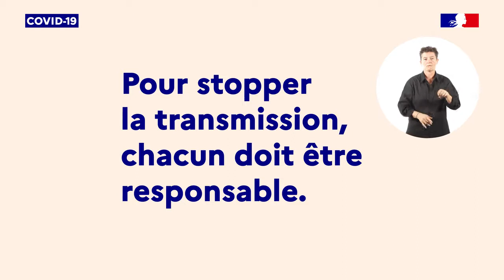Conduite à tenir en cas de signes